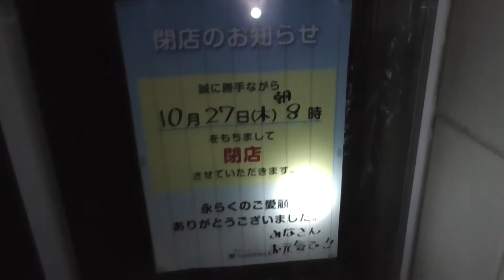ファミリーマート羽村富士見公園前店あっという間に完全閉店＃ファミリーマート＃セブンイレブン＃ローソン＃完全閉店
ファミリーマート羽村富士見公園前店あっという間に完全閉店しました。